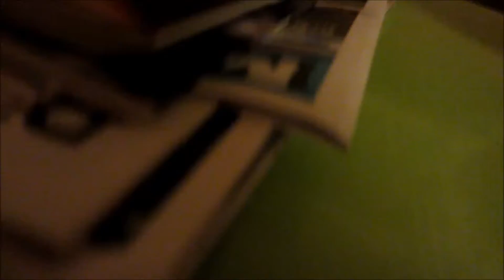BEING STUPID IN WALMART 8/8/15